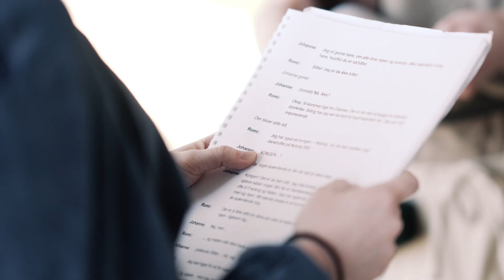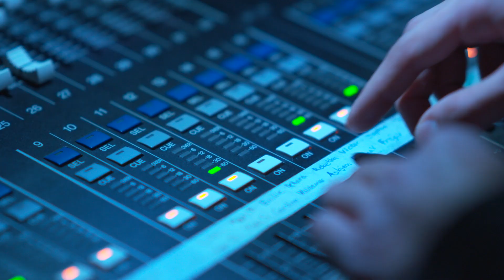Teater og drama - Nørre Åby Efterskole